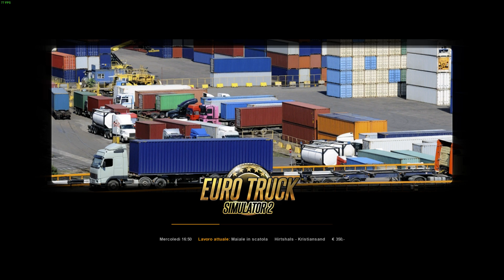Euro Truck Simulator 2 (1.30) Combo Skin Mazet + DLC's & Mods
Combo Skin Mazet + DLC's & Mods

Boys this is my invitation code: w3260349
if you put it you will receive 2.5k points

Specifiche hardware del mio PC:
Dissipatore Cooler Master RR-TX3E (new)
16GB DDR3 Memoria Kingston hyperX Fury
MSI gtx 750ti Twin Frozr Gaming 2gb ddr5
Asus P8H77-V LE
Cooler master Gx750
SanDisk SSD PLUS 240GB(new)